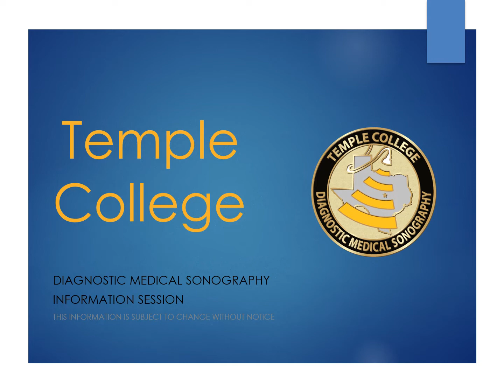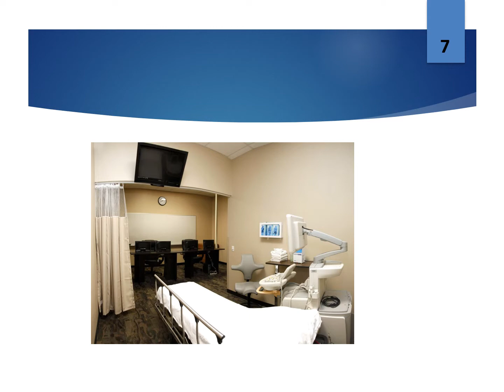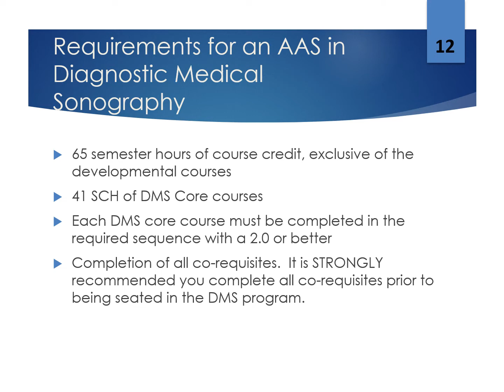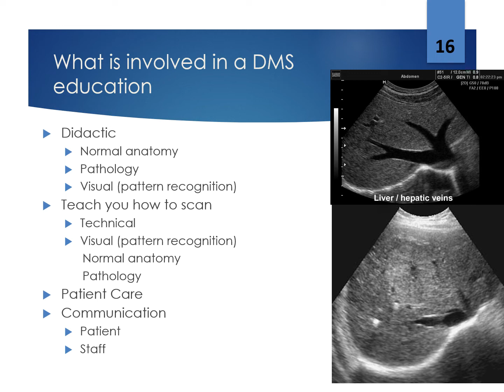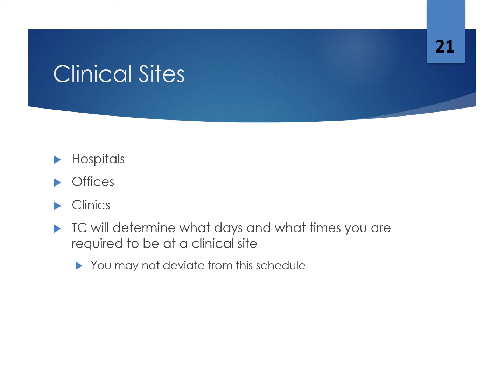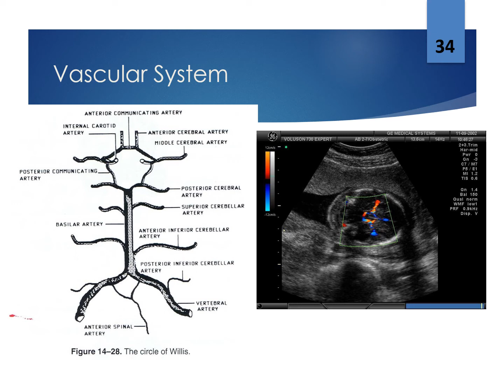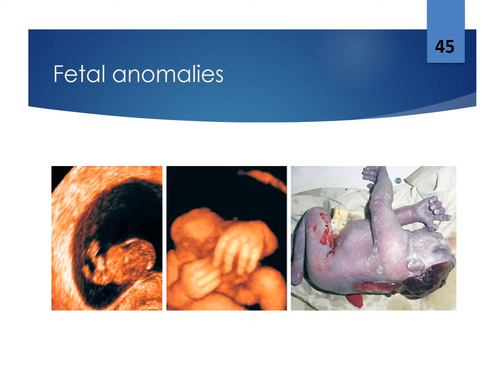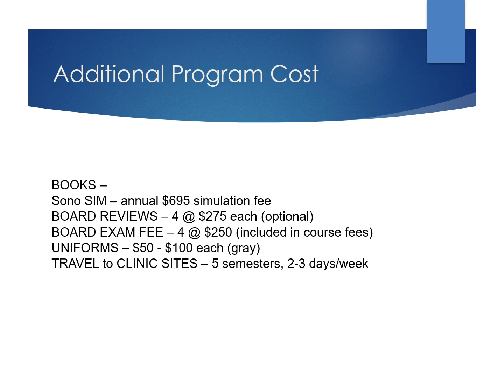Temple College Sonography Information Session 2020